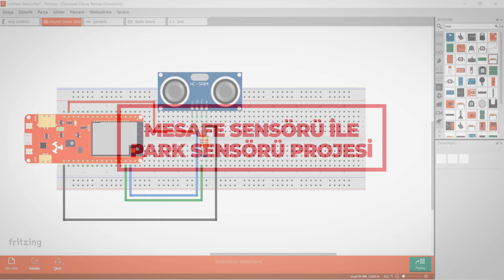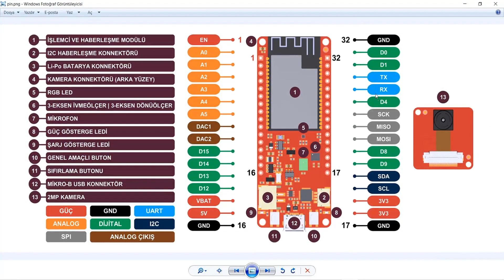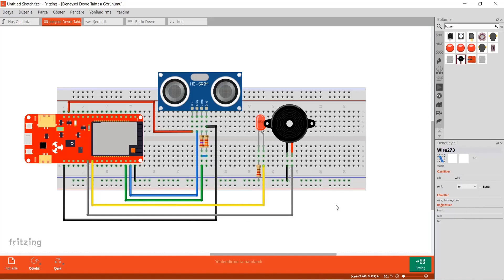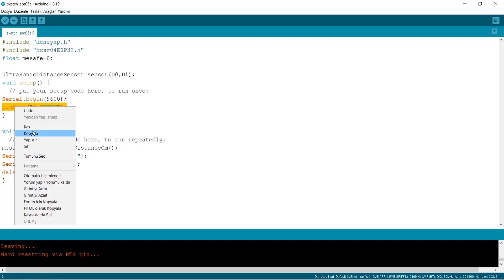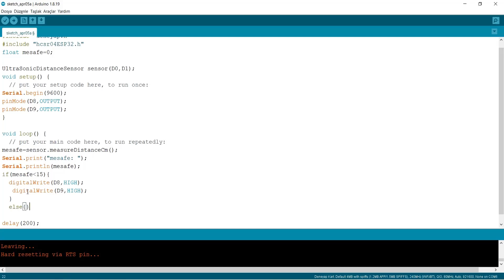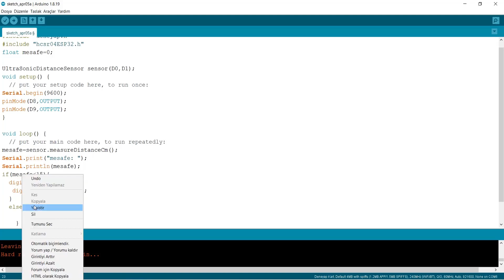Mesafe Sensörü ile Park Sensörü Projesi